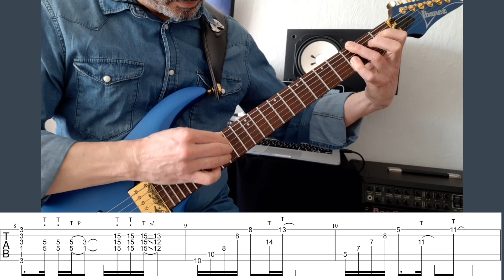Allan HOLDSWORTH - Tokyo Dream (Cover) with tabs and backing Track - Daniel PEROINE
Nice tapping intro